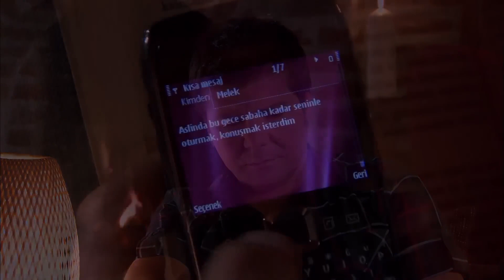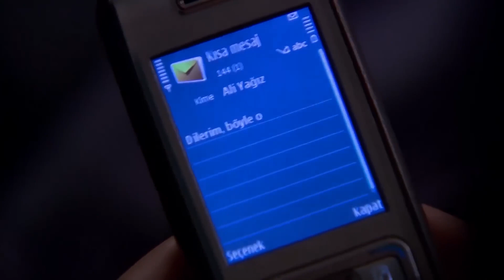Most Viewed Moments #46 - Milky Way